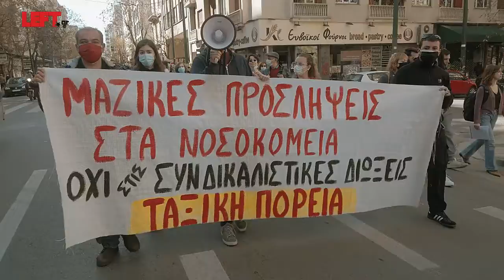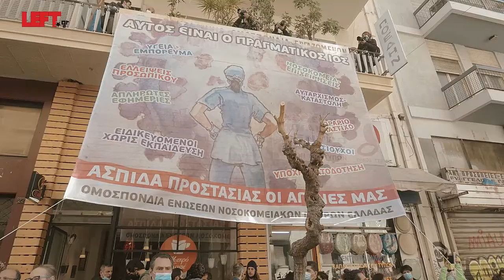Στους δρόμους οι υγειονομικοί 23/2/2021